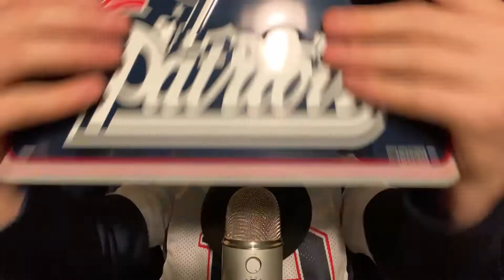ASMR - Super Bowl Edition - Tapping and Whispering